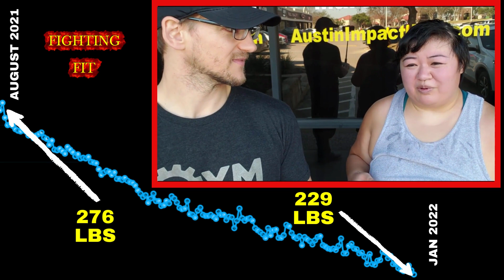Jasmine Reviews Fighting Fit Austin - Kickboxing & Jiu Jitsu!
It takes commitment in order to achieve success!

And Jasmine has that commitment in spades ♠️♠️

No one is more engaged in their transformation than her...

When she has questions about her nutrition plan, she asks her coach.

Her goals are crystal clear, with both a timeline and an exciting reward at the end.

She's almost always the first one at the gym for my noon class, and sometimes she's back for more in the evening.

That's why, in just 5 months at Fighting Fit, she's creeping up on 50 lbs of fat DEMOLISHED!👊💥

Let Jasmine know how proud you are of her for being such a powerful example and inspiration to us at the gym!